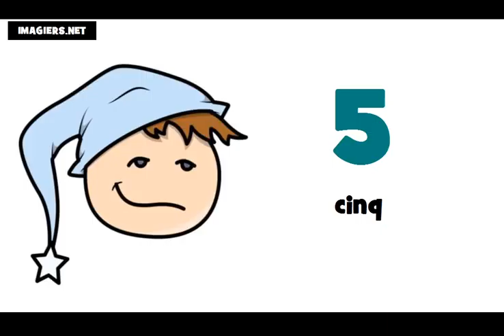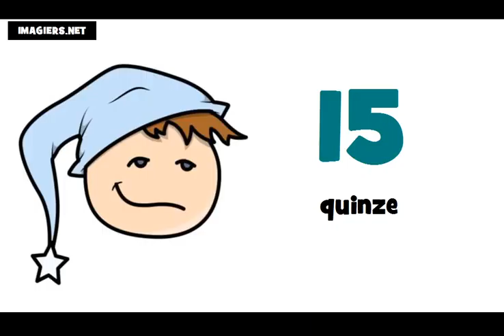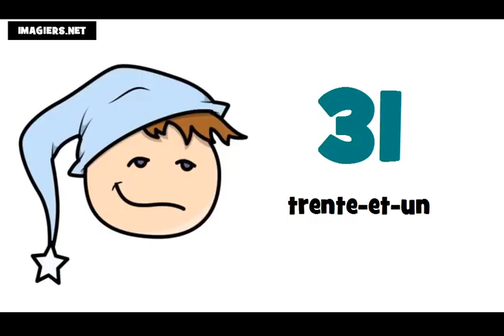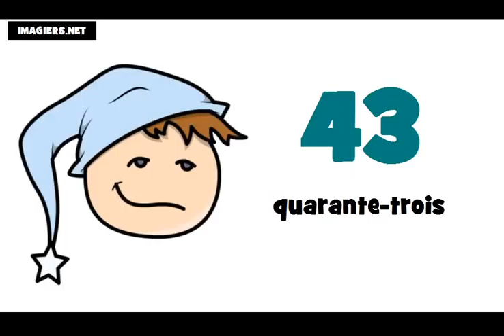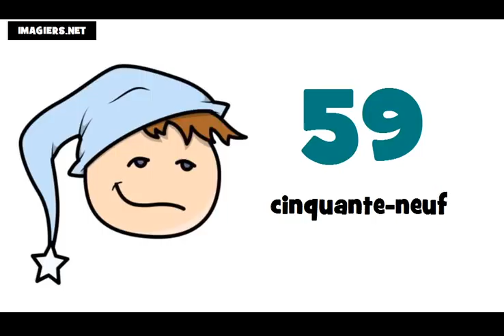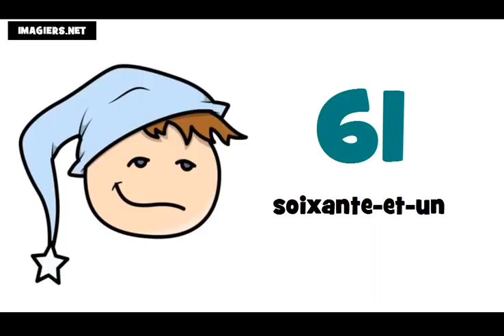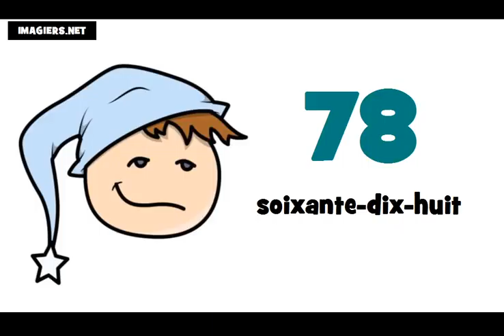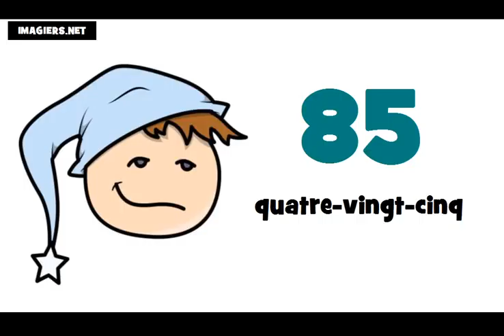Die Französisch Zahlen = Von 0 auf 100